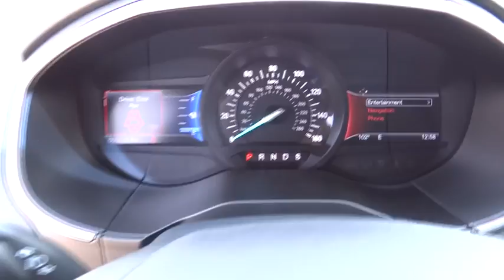2016 Ford Edge Riverside, Fontana, Redlands, Rancho Cucamonga, Palm Springs, CA 00161943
Fairview Ford
292 North G St